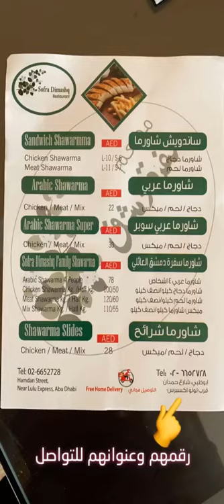خالد الخالدي في موقع تصوير فيلم ازمة مالية